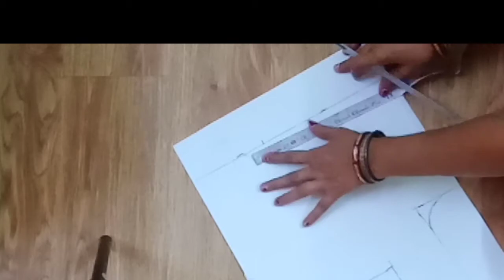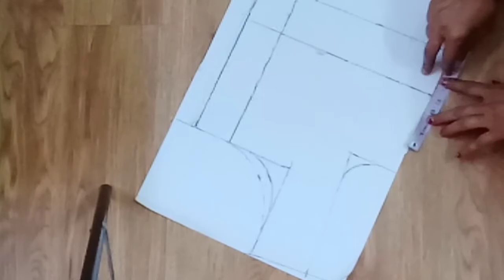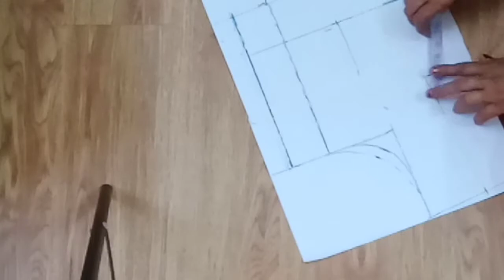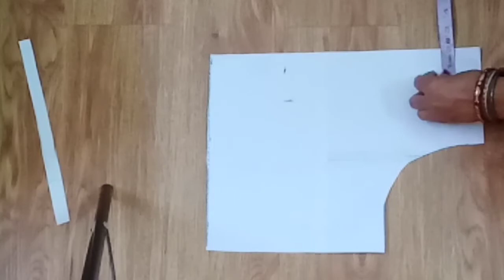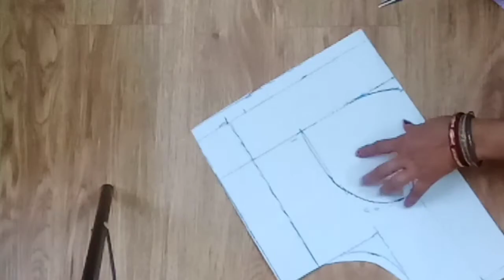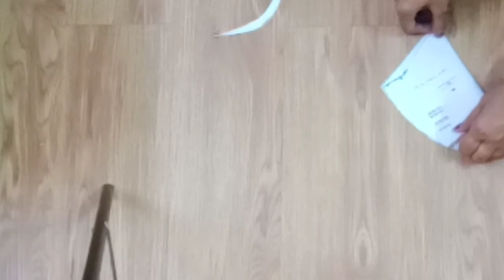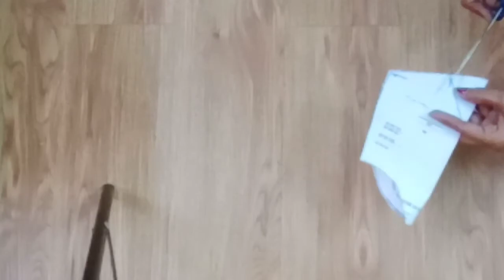यह फार्मुला में कटींग करने से गला कभी नहीं उतरेगा